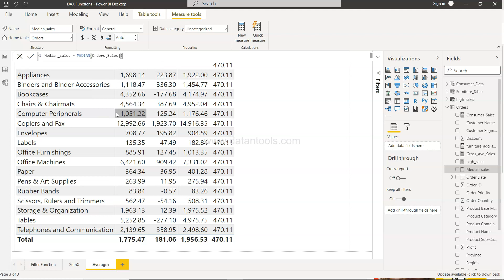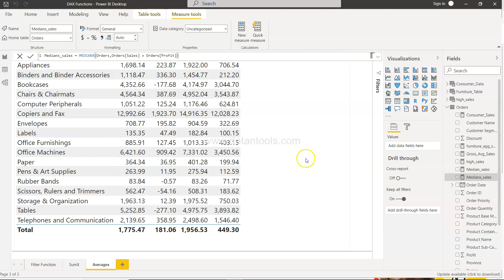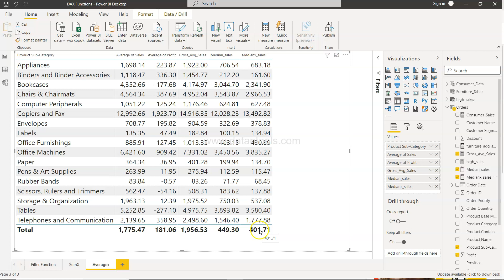Power BI Median and Medianx Function with Example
Learn how to use power bi median and medianx function to find the middle value of power bi field.